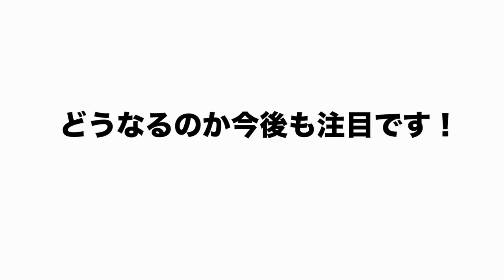『大谷翔平側が検査を拒否』エンゼルスGMの発言にファンや米メディアが"管理体制の甘さ"を指摘...FAにも影響が出るのか⁉︎『残留ではなく〇〇に行く』高木豊の予想とは？